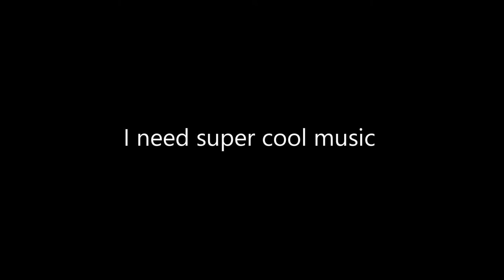6 functions of stethoscope !!!